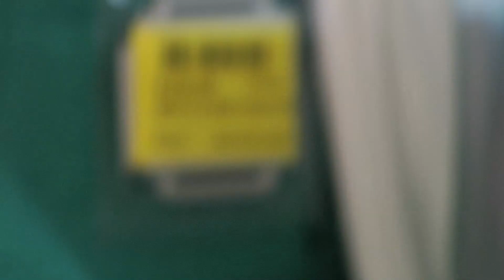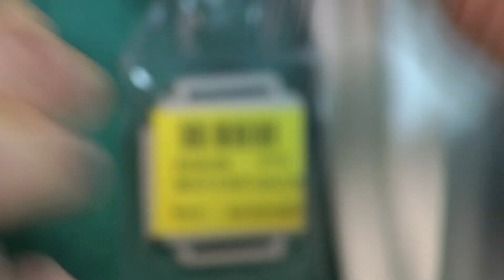Prevenire l’ictus con chiusura percutanea dell’auricola. Esperienza del San Giovanni Bosco di Torino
La chiusura dell'auricola per via percutanea è la più valida alternativa alla tradizionale terapia farmacologica anticoagulante in tutti quei pazienti che per vari motivi non possono assumerla. Si tratta di pazienti con precedenti emorragie gastrointestinali o con storia di emorragia cerebrale in corso di terapia anticoagulante, pazienti con ridotti valori di emoglobina e precedenti interventi coronarici che necessitano di una terapia antiaggregante associata. Ce la siamo fatti spiegare in dettaglio dal dott. Giacomo Boccuzzi, cardiologo interventista presso l’Ospedale San Giovanni Bosco di Torino, uno dei tre centri più importanti in Italia per l’effettuazione di questa procedura.